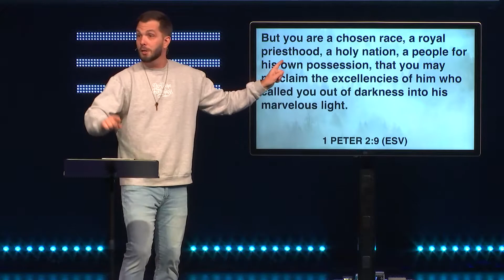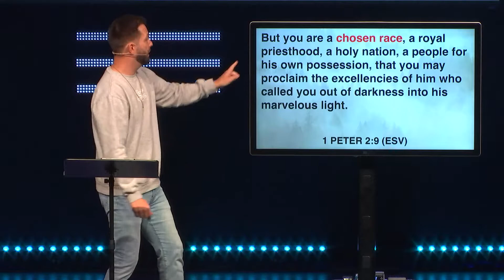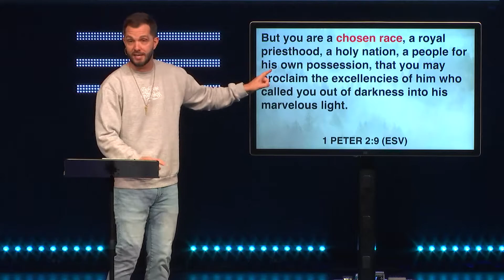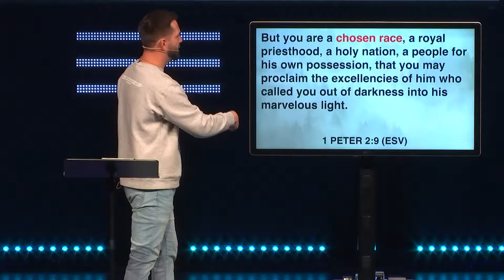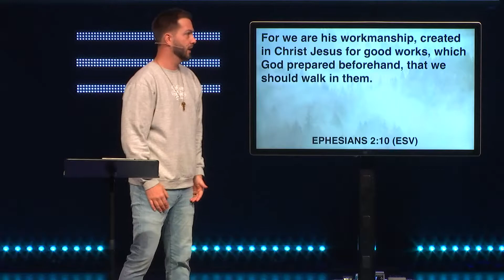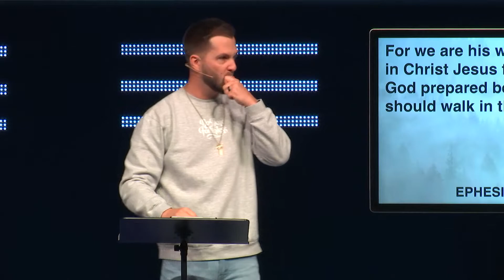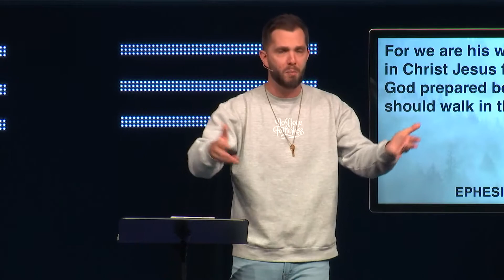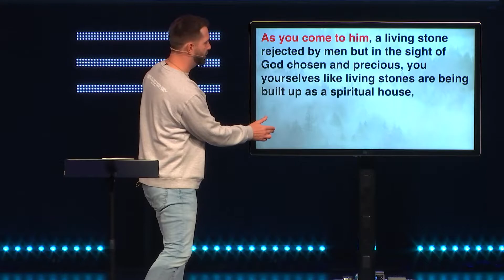A Royal Priesthood | The Bridge Church – Full Sermon